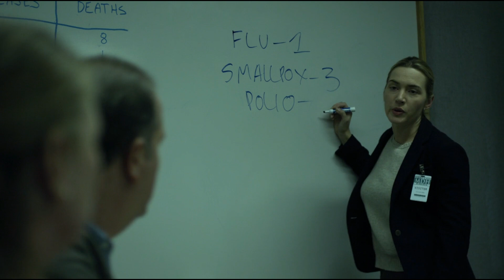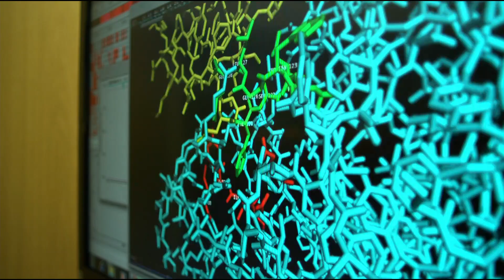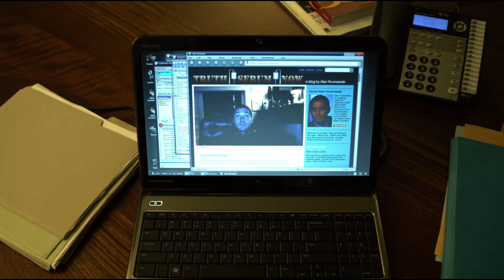कोरोना भाईरस फिल्म नेपालीमा | Contagion (2011) Movie Explained in Nepali. by Laltin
कोरोना नेपालीमा | Contagion (2011) Movie Explained in Nepali. by LALTIN

Thank you so much Saigrace sir for Lovely Music